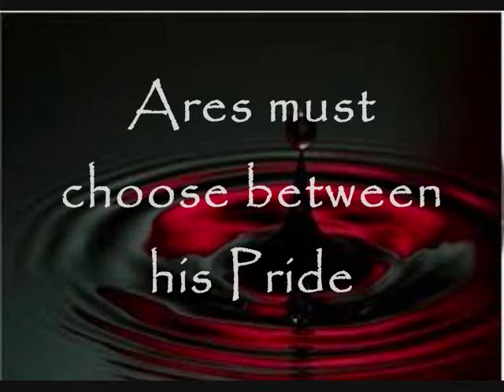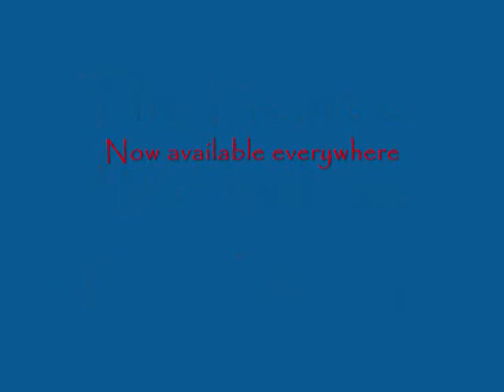The Heart of War-Book #1 in the OF WAR series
Updated book trailer for "The Heart of War" by Lisa Beth Darling